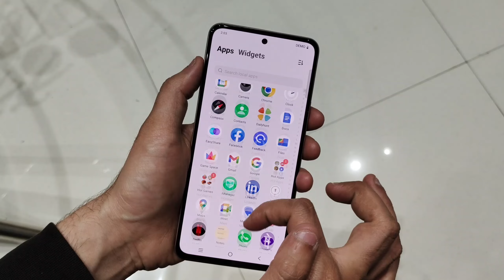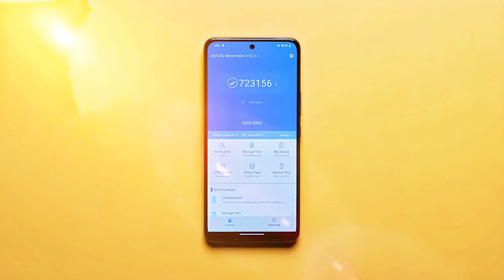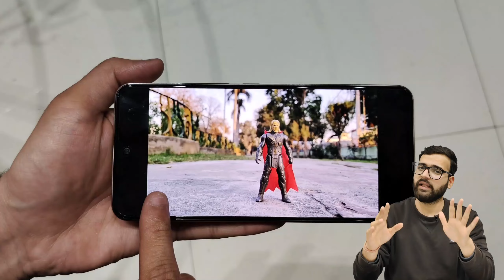Vivo T3 5G vs Redmi Note 13 5G - Full Comparison | Which one is Best ?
Dosto, Aaj ki is video mey hum comparison karenge Vivo T3 5G vs Redmi Note 13 5G smartphone ke bich mey, or aapko btaenge ke inme se konsa smartphone aapki need ke according jyada bdhiya hai. Isliye dosto video ko last tak jarur dekhna

✔ Vivo T3 5G :- (Product Tag kar diye hai Dosto)
✔ Redmi Note 13 5G

Topics Cover :-

1. vivo t3 5g vs redmi note 13 5g
2. redmi note 13 5g vs vivo t3 5g
3. vivo t3 5g vs redmi note 13 5g test
4. vivo t3 5g vs redmi note 13 5g review
5. vivo t3 5g vs redmi note 13 5g speed test